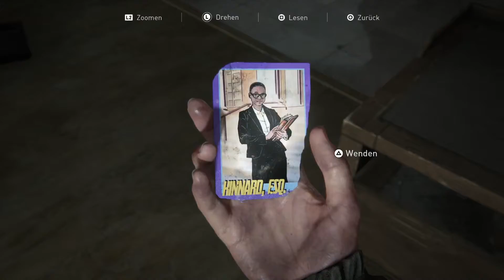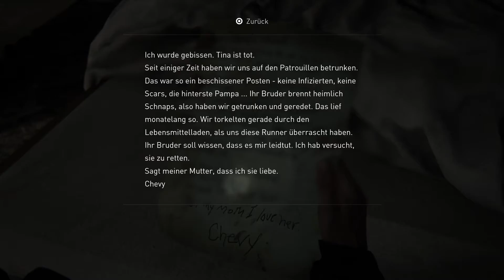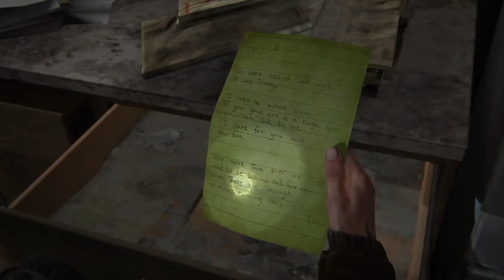The Last of Us Part 2 [Deutsch] Gameplay Let's Play #009 - Lasset die Jagt beginnen